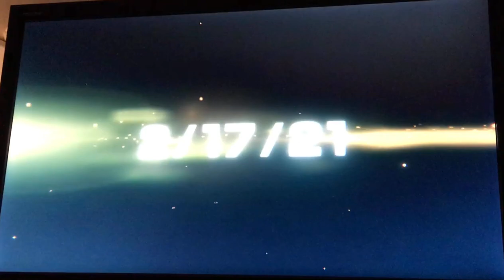Street Fighter 5 / FT 20 + 9 / Guile vs Guile / Guile / 30